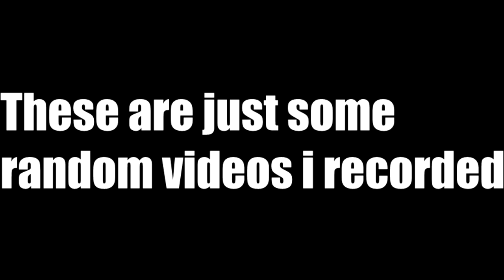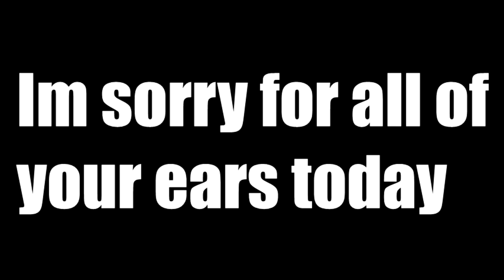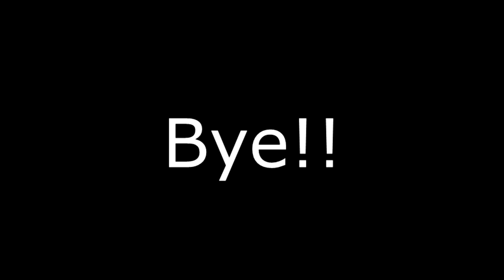Im sorry for your ears....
Hey guys Anthony here, I hope you guys enjoyed the video!